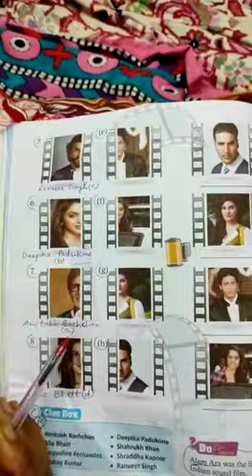Emmanuel school Bundi/Class-1/G.k/Lesson-33